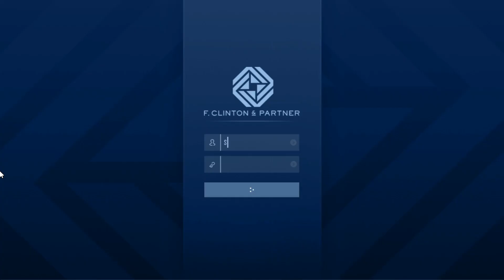GTA V Agency, Security Contract, Rescue Operation